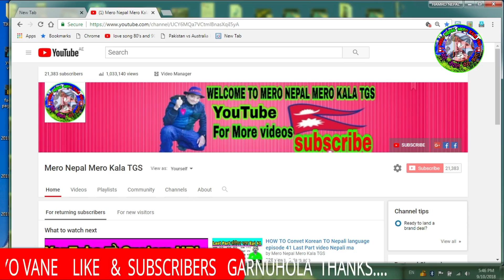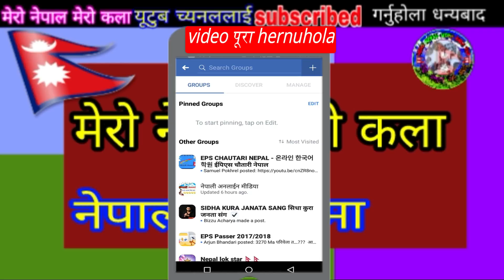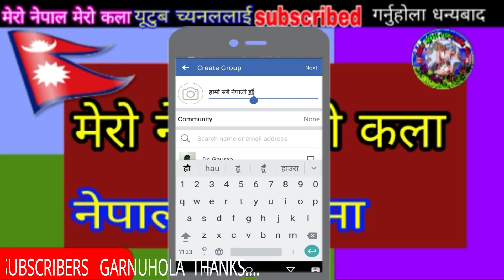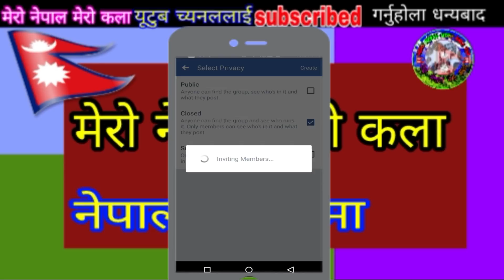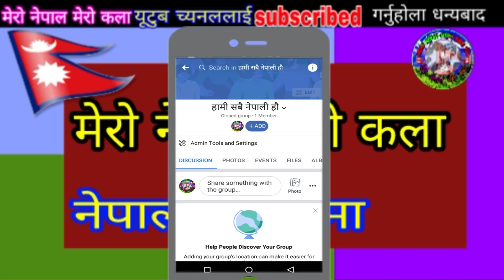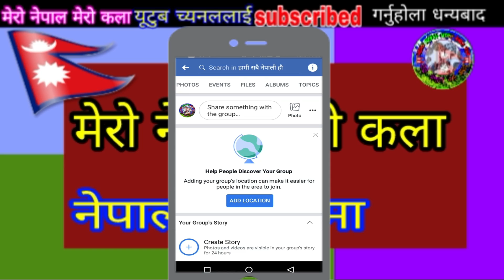[in Nepali] फेसबुक भित्र नयाँ गुरुप बनाउनुहोस आफ्नो मोबाइल बाट How To create facebook group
[in Nepali] फेसबुक भित्र नयाँ गुरुप बनाउनुहोस आफ्नो मोबाइल बाट How To create facebook group Video Nepali ma